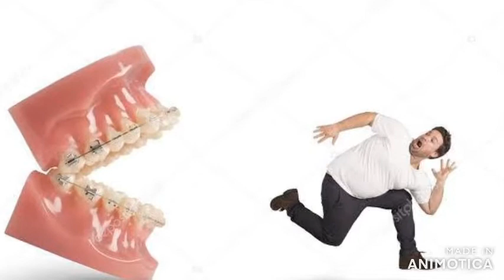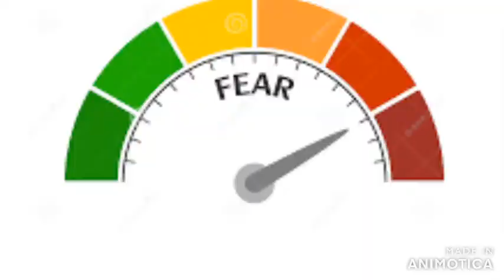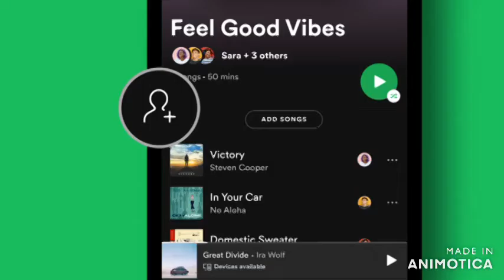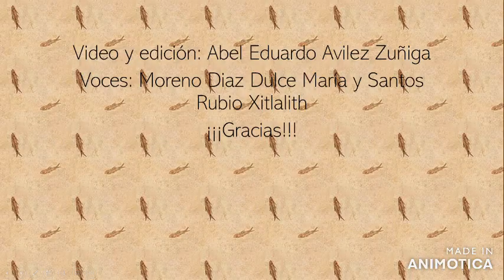Dentofobia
Tema presentado por Avílez Zúñiga Avel Eduardo, Moreno Díaz Dulce María y Santos Rubio Xitlalith, alumnos de la asignatura de Bioquímica Metabólica, del grupo 2-05, de la carrera de QFB, de la FCQB-UAS, ciclo 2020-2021.